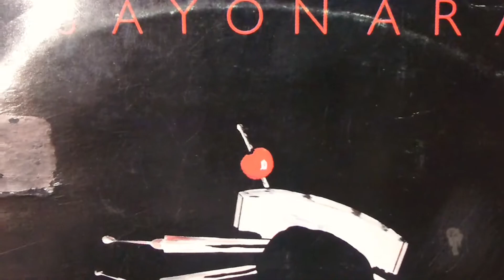Lee Marrow - Sayonara (Don't Stop...) (1985)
HIGH FASHION / DISCOMAGIC (Licence)